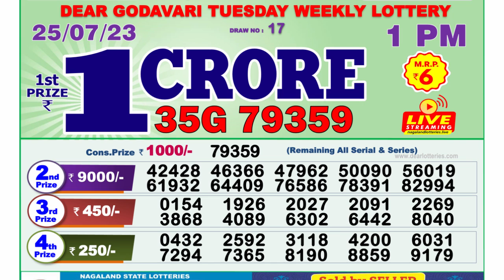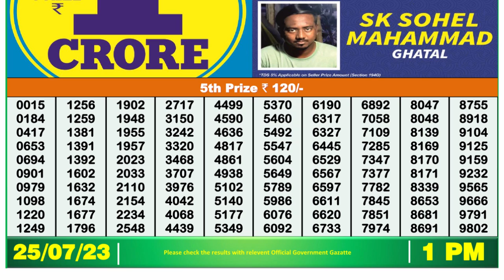🔴Dear Lottery Sambad Live 1pm today 25.07.23 Nagaland State Lottery Result